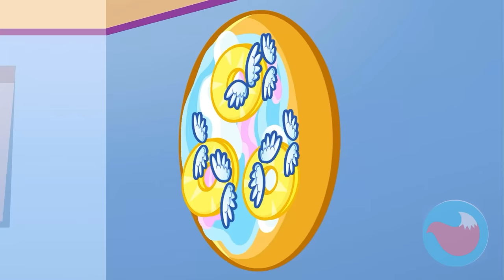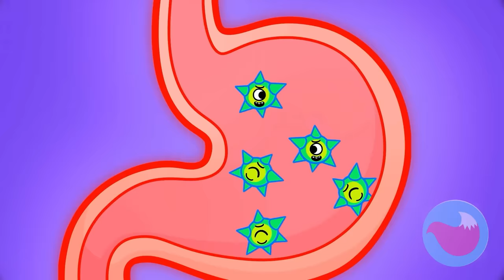EEW! 😨🎃 First Time At the Restaurant! 🍝 Rules Of Conduct For Kids by Purr-Purr Tails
Happy Halloween! 🎃 Let's watch funny kids cartoons about cute baby kittens Lucy and Leo! 😸😽 Together we are going to learn good habits, while following their funny adventures! Do not miss any of our educational cartoon episodes by Purr-Purr Tails! 🐈